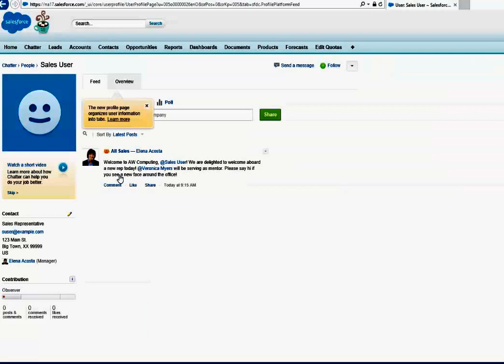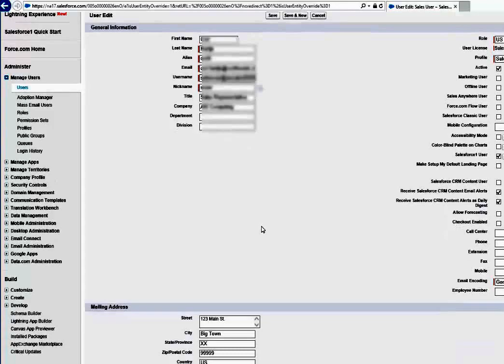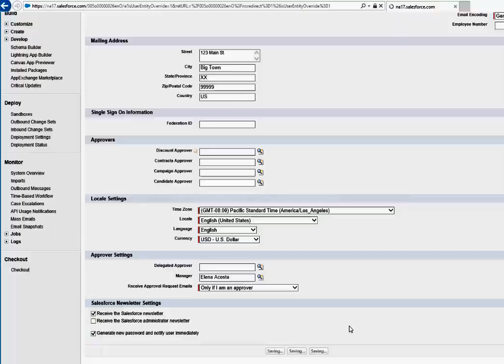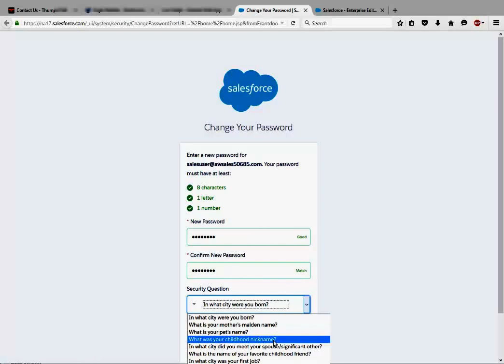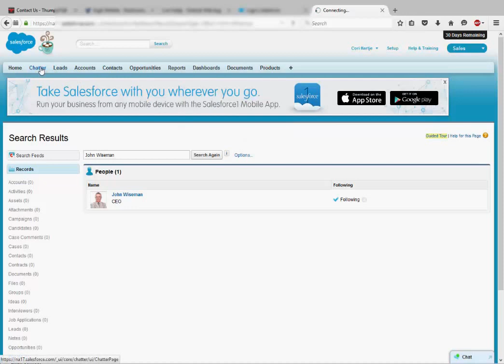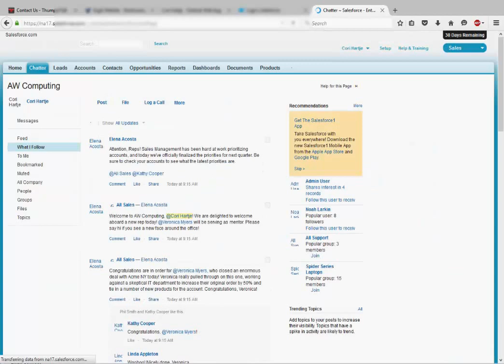Setting Up Salesforce Academic Account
Salesforce Academic Alliance account setup Nov 2015